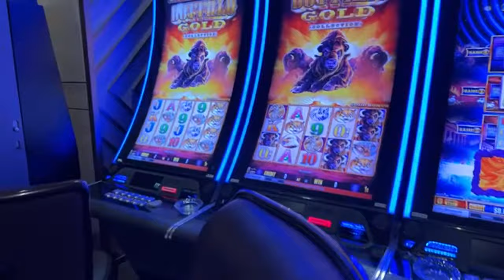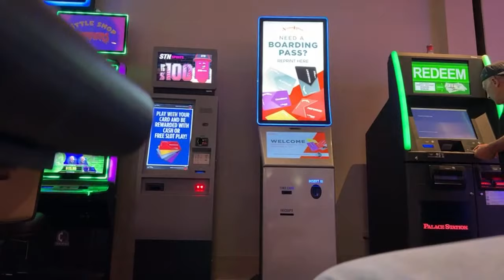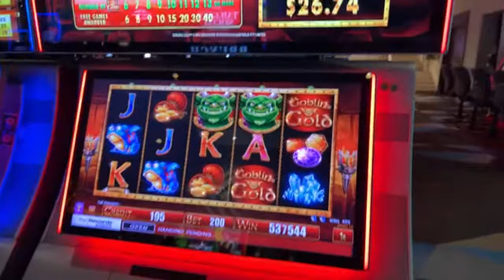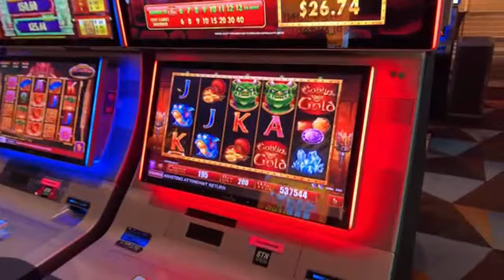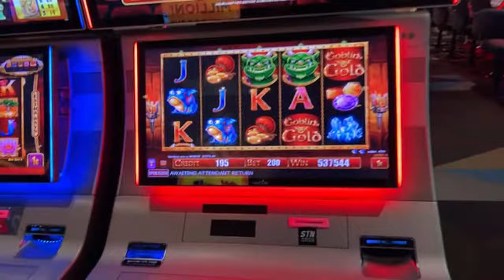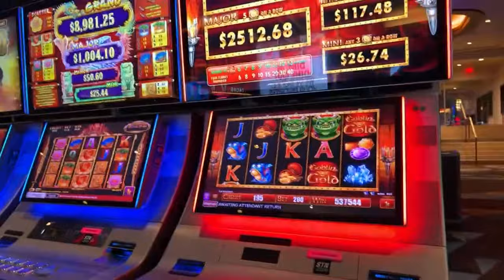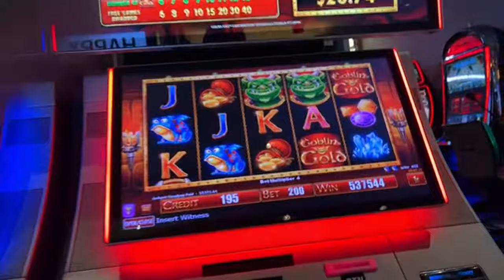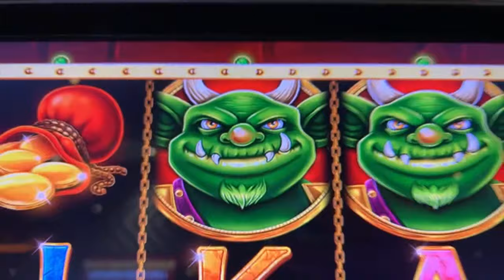Best of 2022 THE BIG Winner! LARGEST SLOT WIN ever in LAS VEGAS - 24 Hours of Replay SHREK $5371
Thank you for Supporting Private Eye
✅ LOON FUND - PAYPAL I'm raising $11,111 until 1/7/23 for END of YEAR Loon FUND. Can you help?

✅WELCOME Assistant Private Eye - REALBRON 03
✅SUSPECTS!
SUSPECT - Allegedly
Robert Kosinski
Mr Uber
Ronin
Floofie
Tilly Tea
Crazybeerd
Steve D
HD Michelle
Dean
Vader Lord
Unchained Silver
TIM-DA-CANADIAN
Heinrich P Schaller ðŸ  ¬
alienpoker
Freebird
Out of Retirement
Jessica and Lisa
Starting Over in Vegas
Chris Dye
Jenniferlea808
Matt R
RealBron03
Robert Rodriguez
Sin City Life
Joshua Hunt
gary mccord
Josh SV-AZ
Behind The Ropes
Mr Majestyk
Mike K
August Ice
Belinda Bitzer
Mustang Sandy
Arliss
diana mcmahon
DrivingInCircles
Laura R
Andy P.
Steve O
Tilly Tea
MrMarcusV
Seeking Vegas Sunrise
Rockbreaker Jim
Long Shot
Doug Cutler
Devon Morrill
Suzi Luck Has Arrived
Dwayne Garrett
Marnie B

✅YOUTUBER ASSISTANCE MEMBERSHIPS AVAILABLE -  Check our Membership tab for Options.  -Leave your Troubles at the Door - FOR FUN ONLY - No Arguing!
3 SIMPLE RULES
1) NO POLITICS -RELIGION -CONTROVERSY -SENSITIVE ISSUES- VAX or Other HEATED TALK
2) Be NICE
3) We do NOT Speak Ill of other Youtube Channels or Other People -

PLEASE ENJOY ALL VIDEOS.  Each video is created to bring you entertainment and enjoyment.   Please do not gamble more that you can afford to lose.  Gambling is a form of entertainment with a cost associated with each play the same way a movie or a sporting event requires at ticket.